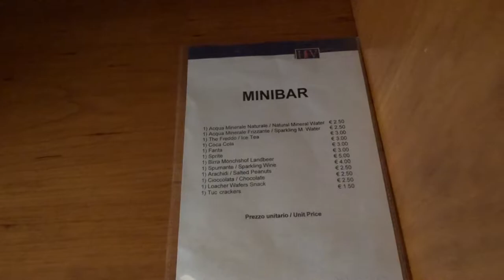Hotel Fiera, Verona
Hotelzimmer im Hotel Fiera in Verona